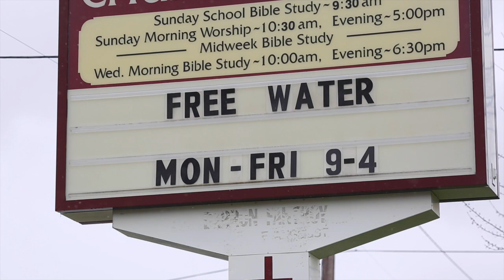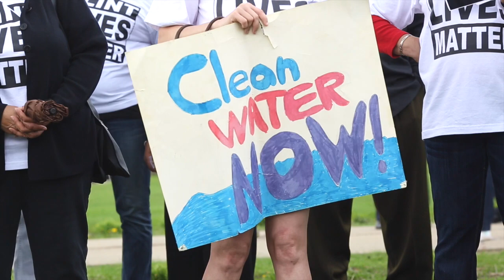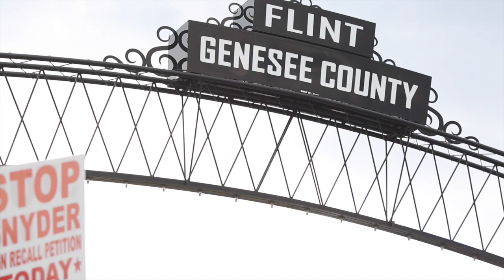How the Flint water crisis affects residents' daily lives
On April 25, 2014, the city of Flint switched its water source from Detroit to the Flint River. The river water corroded pipes, allowing lead to leach into the drinking water and poison the city of nearly 100,000 residents. Flint switched back to Detroit water in October 2015, but residents still rely on filters and bottled water to this day. (Video by Conor Ralph | The Flint Journal, MLive.com)